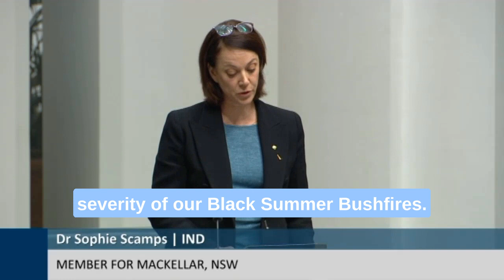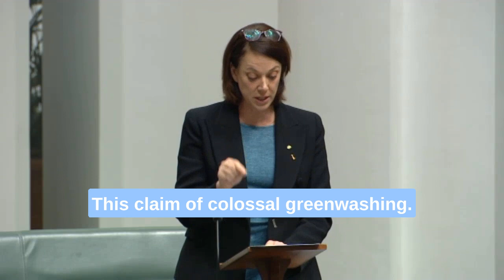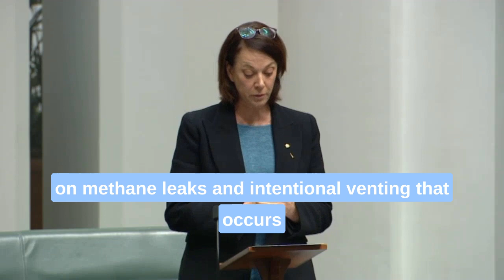Call For Urgent Climate Action